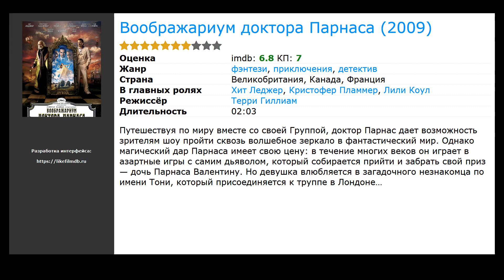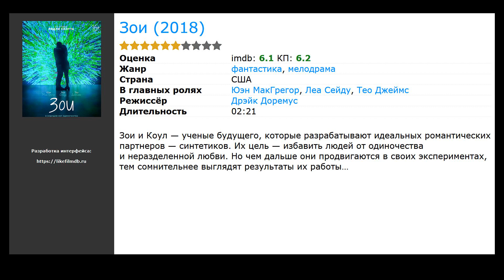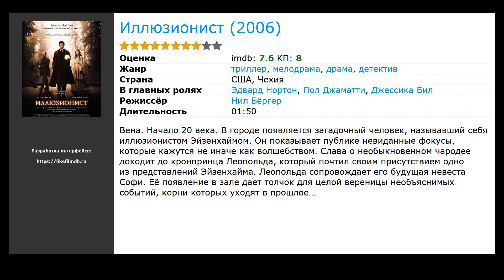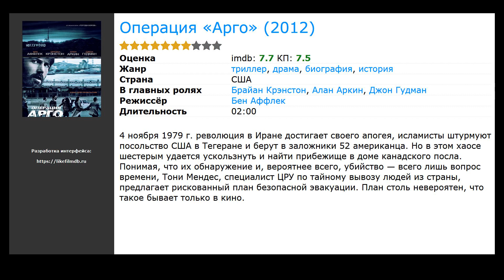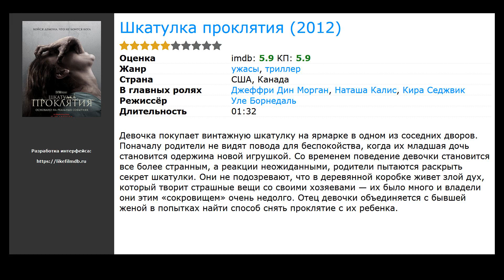10 лучших фильмов, похожих на Престиж (2006)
Список фильмов, которые по мнению зрителей похожи на Престиж (2006):

00:00 Вступление
00:10 Воображариум доктора Парнаса (2009) / жанр: фэнтези, детектив, приключения / в главных ролях: Хит Леджер, Кристофер Пламмер, Лили Коул
00:43 Зои (2018) / жанр: фантастика, мелодрама / в главных ролях: Юэн МакГрегор, Леа Сейду, Тео Джеймс
01:04 Иллюзия обмана (2013) / жанр: триллер, криминал, детектив / в главных ролях: Марк Руффало, Джесси Айзенберг, Вуди Харрельсон
01:21 Красные огни (2011) / жанр: триллер, драма, детектив / в главных ролях: Киллиан Мёрфи, Роберт Де Ниро, Сигурни Уивер
02:00 По половому признаку (2018) / жанр: драма, биография / в главных ролях: Киллиан Мёрфи, Роберт Де Ниро, Сигурни Уивер
02:19 Иллюзионист (2006) / жанр: триллер, драма, мелодрама / в главных ролях: Эдвард Нортон, Пол Джаматти, Джессика Бил
03:00 Операция «Арго» (2012) / жанр: триллер, драма, история / в главных ролях: Брайан Крэнстон, Алан Аркин, Джон Гудман
03:39 Порочная страсть (2012) / жанр: триллер, драма / в главных ролях: Ричард Гир, Сьюзен Сарандон, Тим Рот
03:51 Экипаж (2012) / жанр: триллер, драма / в главных ролях: Дензел Вашингтон, Келли Райлли, Брюс Гринвуд
04:13 Шкатулка проклятия (2012) / жанр: ужасы, триллер / в главных ролях: Джеффри Дин Морган, Наташа Калис, Кира Седжвик